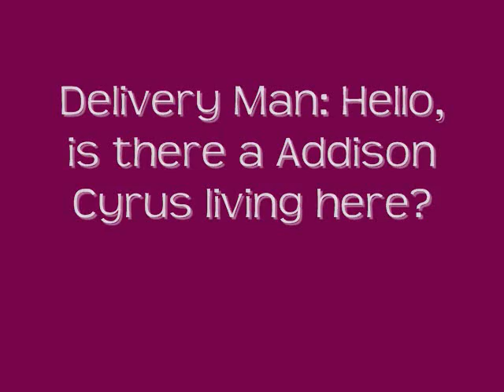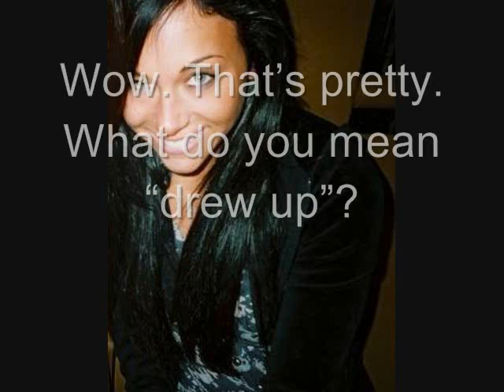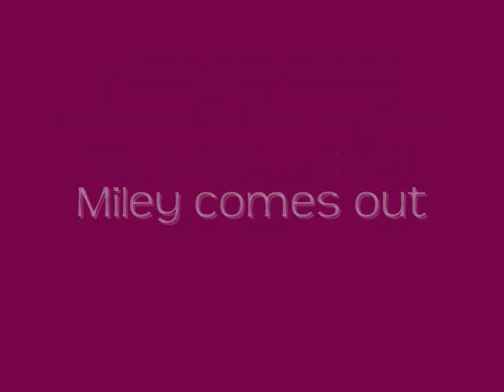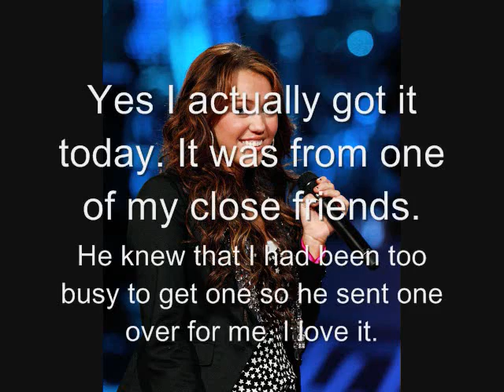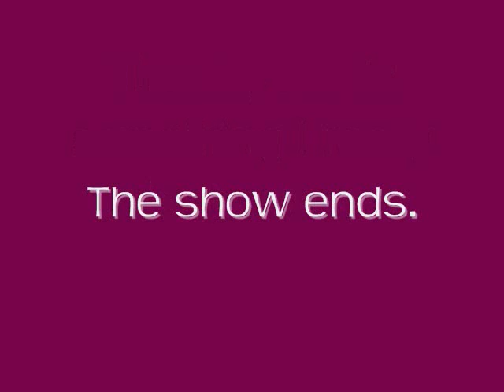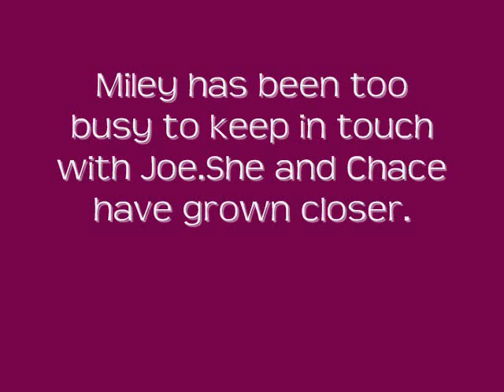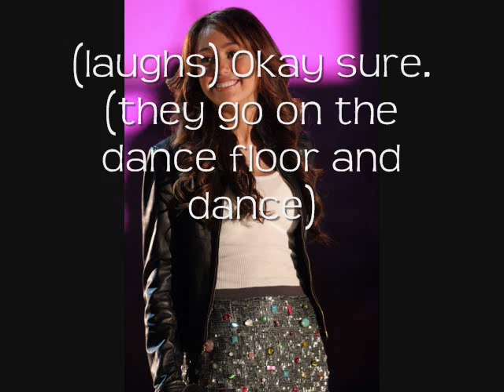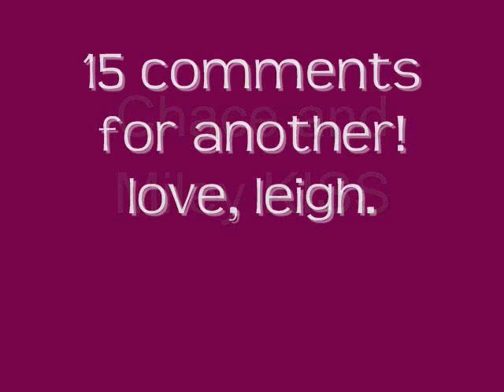live.laugh.love it. S6 ep 65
I MIGHT OR MIGHT NOT UPLOAD ANOTHER TODAY..